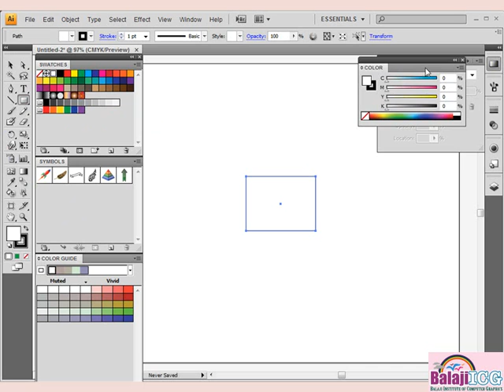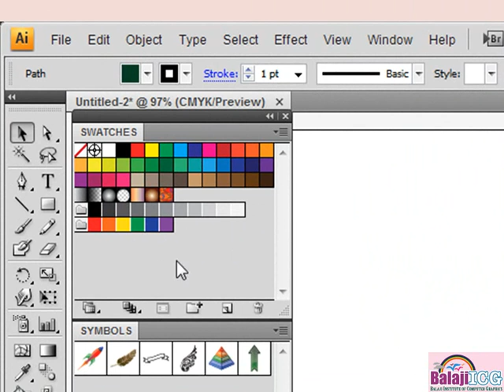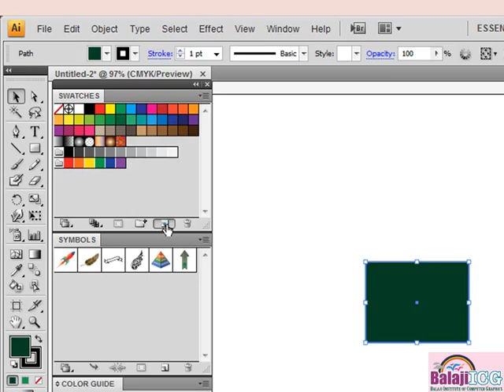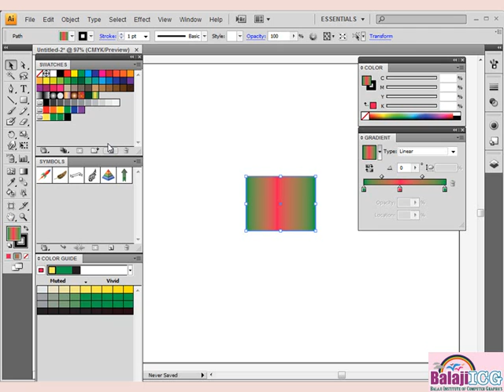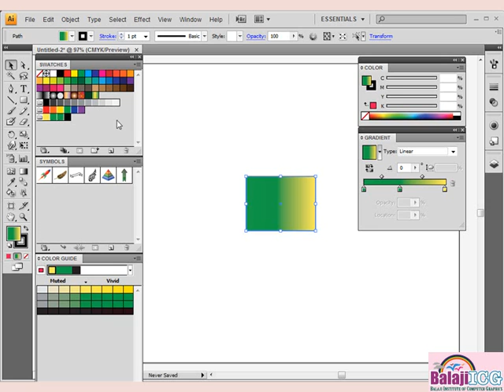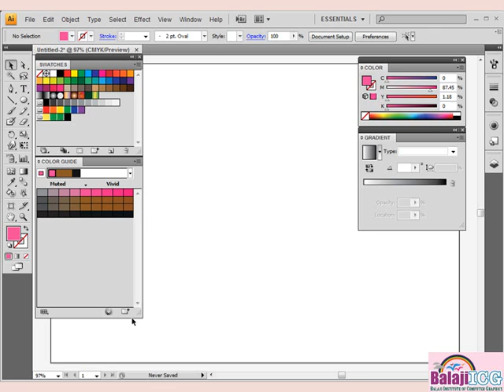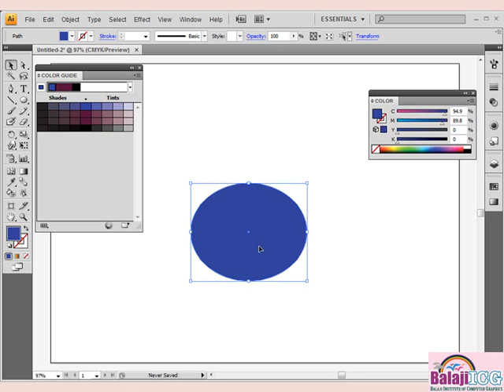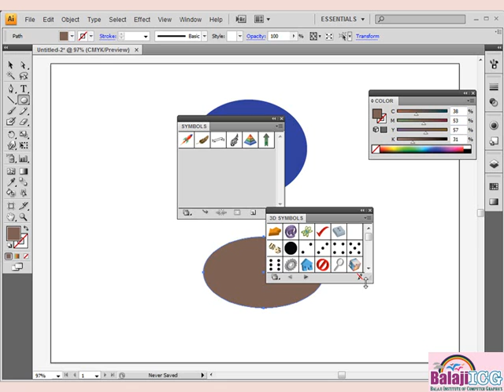Adobe Illustrator - Lesson 014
இந்தப் பாடம் உங்களுக்குப் பயனுள்ளதாக இருந்தால், நமது சேனலை சப்ஸ்க்ரைப் செய்து கொள்ளுங்கள். மேலும் இந்தக் காணொளியை விருப்பம் உள்ள நண்பர்களுக்கும் பகிருங்கள்.